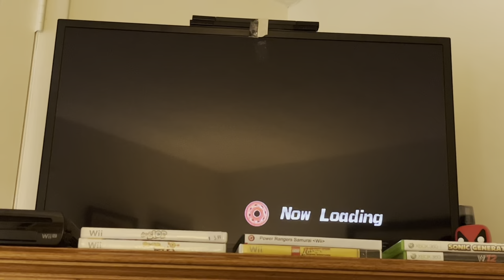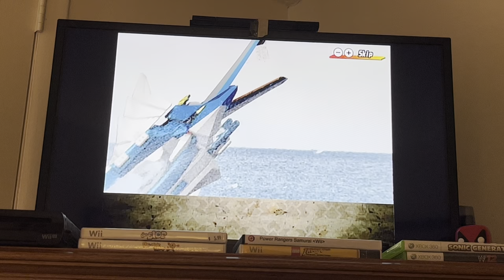Power Rangers Samurai Episode 5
The rangers hear about the Swordfish Zord being found from the ocean! But will they catch it before time runs out?